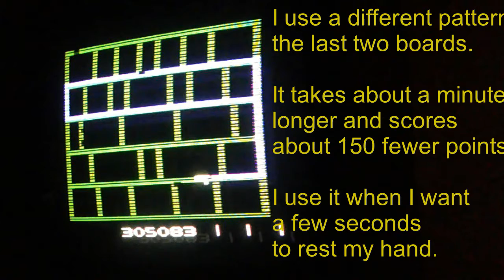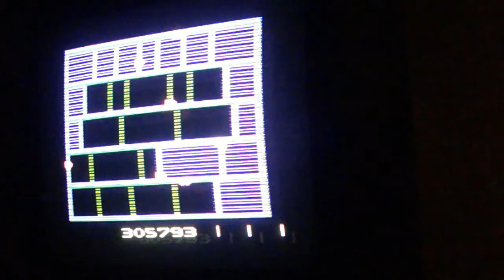Amidar 306824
This is a world record game submitted to Twin Galaxies on February 14, 2021.

This video shows the game play only.  Much of this game is shown at 100x speed to reduce the 5+ hour game down to a 45-minute video.  The beginning, the end, and a few notable boards in the middle of the game are played at normal speed.

The complete video at normal speed and additional evidence is